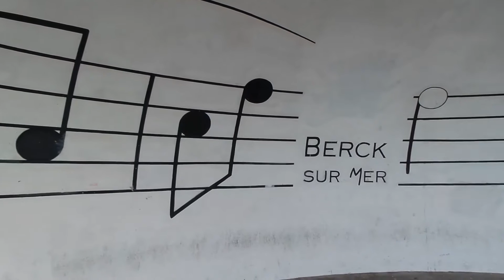Symphonie de la Ville de Berck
Symphonie réalisée dans le cadre de Cinémondes, festival international du film indépendant de Berck, projeté lors de la cérémonie de clôture de cette édition 2015.

Musique créée et jouée en live par Bruno Mursic

La symphonie urbaine est un genre cinématographique particulier du documentaire d'avant-garde, populaire dans les années vingt. Il tient son nom de l'oeuvre majeure du mouvement, Berlin, Symphonie d'une grande ville de Walter Ruttman (1927).

D'autres exemples considérables sont le Manhattan de Paul Strand et Charles Sheeler (1921), Rien que les heures d'Alberto Cavalcanti (1926), L'Homme à la caméra de Dizga Vertov (1929) ou encore A propos de Nice de Jean Vigo (1929).

La symphonie urbaine se concentre donc à rendre une image documentaire ou expérimentale de la ville, mais il s'agit plus d'un thème ou d'un concept que d'un genre à proprement dit, puisqu'il n'a ni manifeste, ni règles, ni dates fixes.

Projet encadré par l'association SeptPointZéro.